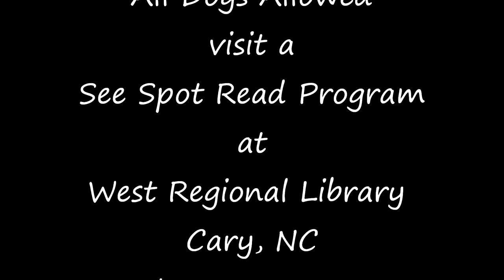See Spot Read Movie II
Students of All Dogs Allowed Pet Therapy Training Class visit a See Spot Read Program at West Regional Library in Cary, NC on Jan 22, 2011.